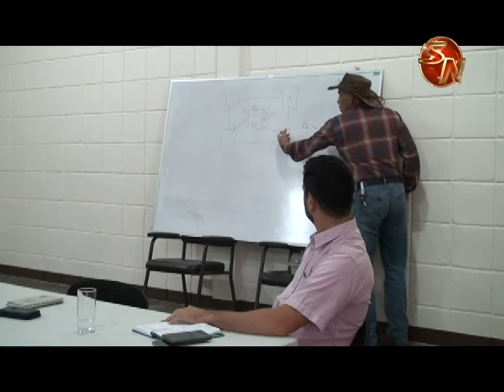MAG descarta mercado regional mayorista en Osa y ahora plantea construir varios 1 1